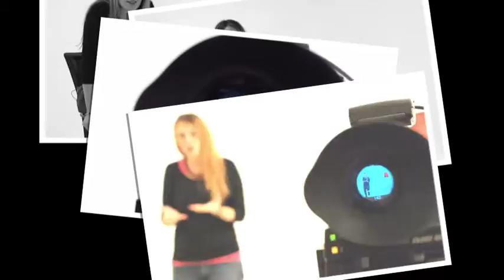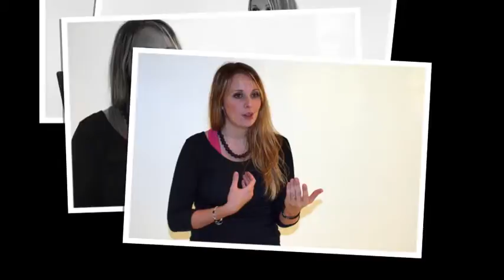Preik.tv - På vei...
Snart kommer vi på nett med preik.tv